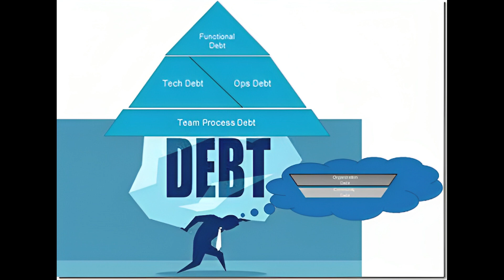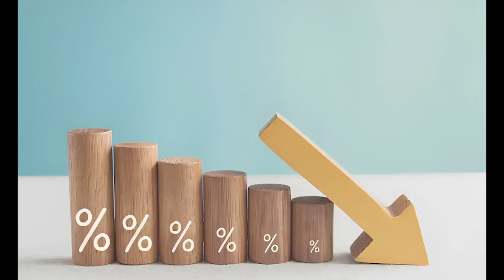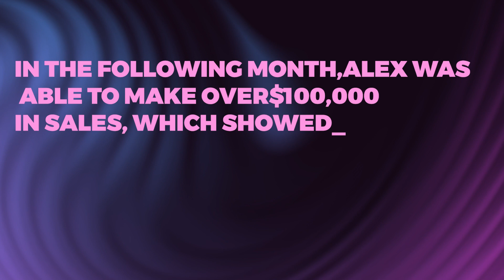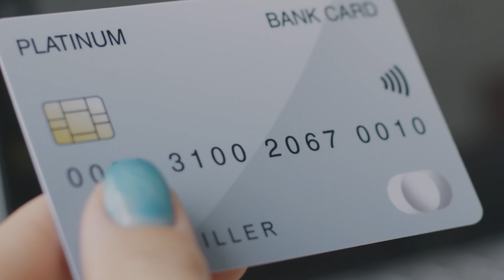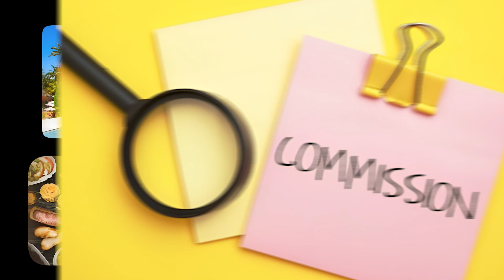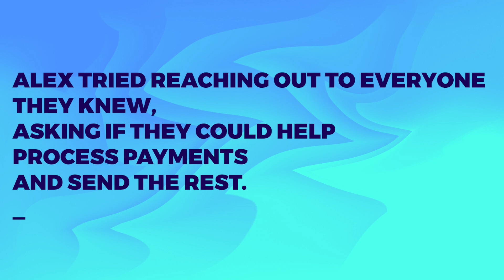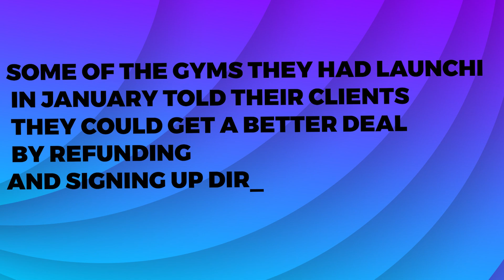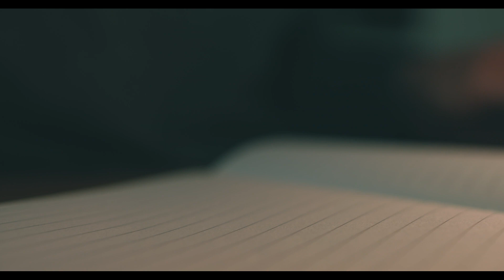How did Alex Hormozi Get Rich?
In this inspiring video, we delve into the incredible success story of entrepreneur and business mogul, Alex Hormozi. Discover the secrets behind his rise to wealth, the obstacles he overcame, and the strategies that led to his financial success.

From humble beginnings to building a multi-million dollar empire, Alex Hormozi's journey is a testament to hard work, determination, and the pursuit of one's dreams. Whether you're an aspiring entrepreneur or simply curious about the path to financial abundance, this video is a must-watch!

📌 Don't forget to hit the "LIKE" button if you enjoyed this video and want to see more inspiring success stories like this one!

We're here to empower and motivate you on your journey to success.